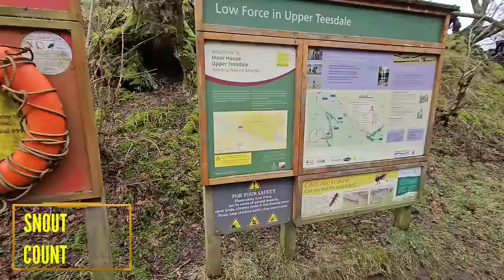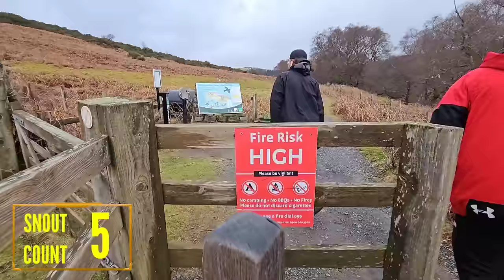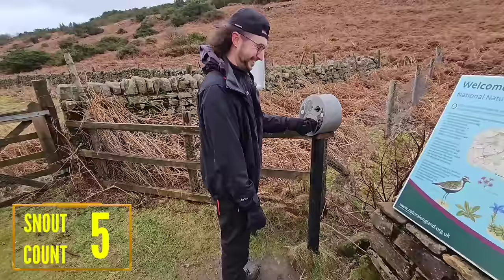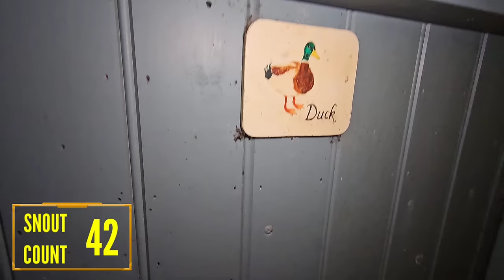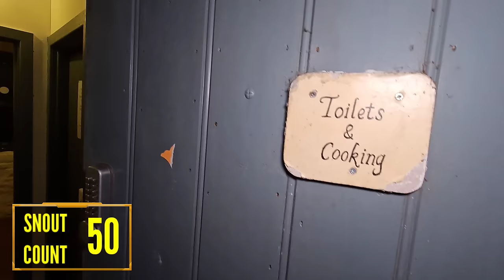BOTHY CAMPING & HIKING UK | High Force, River Tees & Cauldon Snout...NOT!!!